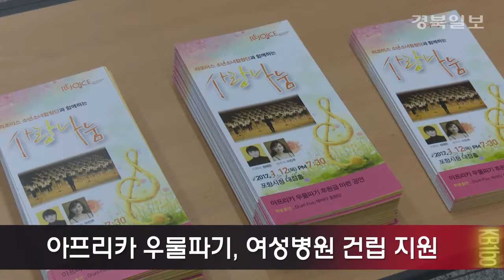리조이스 소년소녀합창단 음악으로 나눔 실천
세상에 기쁨을 선사하는 어린 천사들이 새해 벽두에  ‘사랑 나눔’ 공연을 펼쳤습니다.
포항 리조이스소년소녀합창단(단장 박석진 장성교회 담임목사)은 12일 포항시청 대잠홀에서 다섯 번째 공연을 가졌습니다.

리조이스 합창단은 음악을 통해 섬김과 나눔을 실천하기 위해 매년 유료로 공연하고 있습니다. 공연 수익금은 필리핀 지진피해 성금으로 기부했고 올해는 입장료 5천원을 모아 아프리카  어린이들을 위해 ‘우물파기’와 ‘여성 병원’건립 기금으로 후원하게 됩니다.
//인터뷰//
정혜은 /리조이스 합창단 지휘자
리조이스 아이들이 여러 날 동안 많이 준비했는데요. 준비한 데로 열심히 잘해줘서 너무 기특하고 또 우리 공연한 기금은 아프리카 우물파기에 우리 아이들이 재능기부를 하는 날이에요. 우리 아이들이 너무 기쁘게 (합창을 참여) 해 줘서 감사합니다.

초등학교 저학년부터 고등학생까지 60여명의 합창단 단원들은 공연을 위해 겨울방학을 반납하고 합창연습에 매진했습니다.

서채원/ 리조이스 소년소녀 합창단
방학 중이지만 선생님과 있는 것도 좋고 노래하는 것도 좋고 노래하는 걸로 기부를 하는 것도 좋아서 (참여) 했습니다.

김유나, 김보민, 김태은, 이지나/ 리조이스 소년소녀 합창단
노래를 부르면서 즐거움도 많이 느끼고 때론 힘들때도 많았지만 보람을 많이 느낍니다.

피나는 연습의 결과일까요 공연장에 울려 퍼지는 아이들의 하모니는 공연을 관람하는 관객들에게 큰 감동을 선사했습니다.

정상희/ 포항 장성동
매년 하는 공연인데 이번 공연은 특별히 사랑과 감동이 있는 공연이었던 것 같습니다.

이날 합창단은 ‘나는 예수님이 정말로 좋아요’  ‘기쁜 노래 불러요’ ‘Sing Sing Sing’ 등의 노래를 선보였습니다.
합창단원들은 이번 공연을 통해  나눔과 섬김을 배우고 특별한 추억을 쌓았습니다.
신지원/ 리조이스 합창단
공연을 하면서 떨렸었는데 재미있는 부분도 있었고 춤의 춰서 너무 즐거웠습니다. 그리고 이렇게 공연을 한 게 다른 나라 사람들에게 기부가 돼서 보람이 깊습니다.